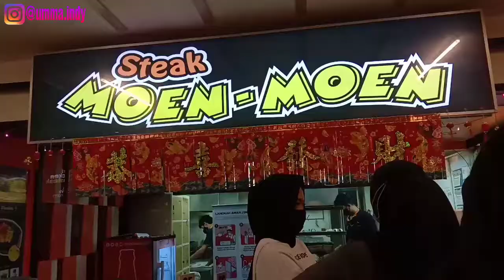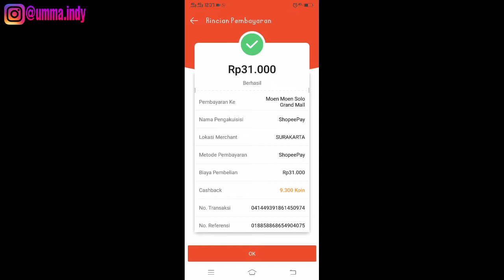JALAN-JALAN KE SOLO GRAND MALL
Yeayyyy setelah sekian lama akhirnya nge mall lagiii
Ditonton yakkk